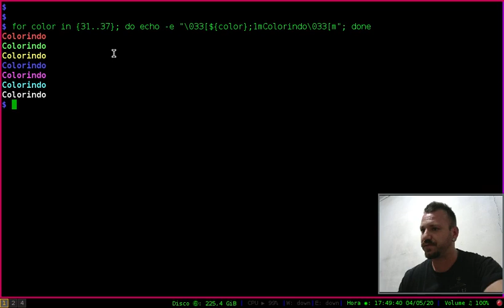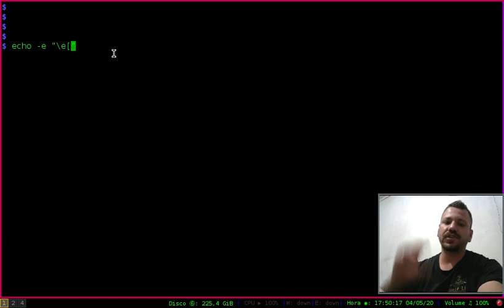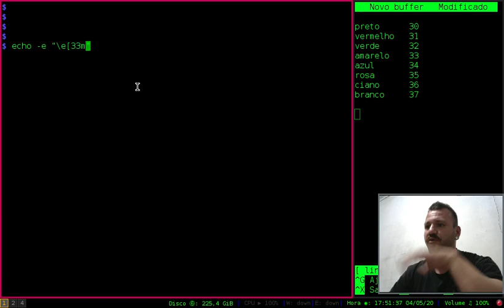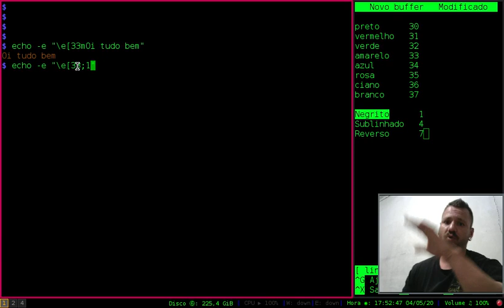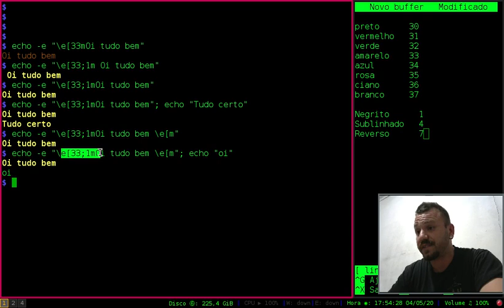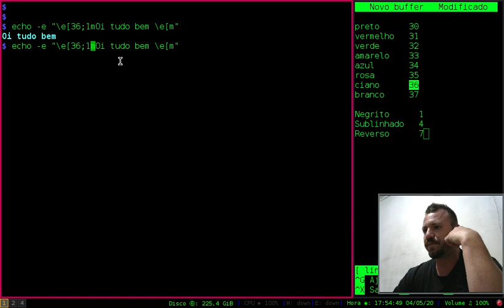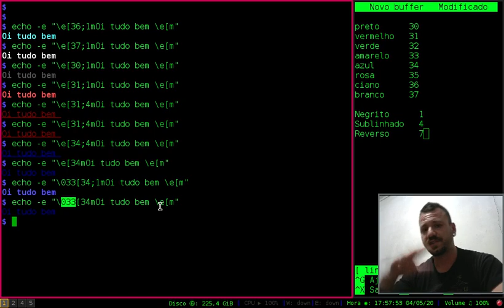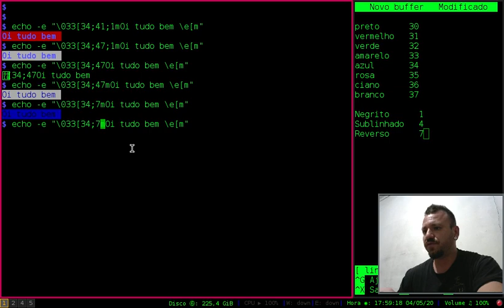Colorindo seus scripts em SHELL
Como você pode deixar seus scripts em shell mais atraentes? Aprenda hoje a como colorir seus scripts!